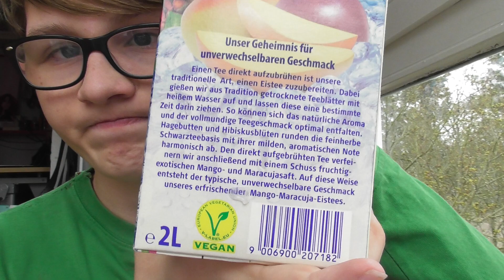Getränke Test Teil 717 ( Pfanner Ice Tea Mango Maracuja )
Heutes teste ich den Pfanner Ice Tea Mango Maracuja